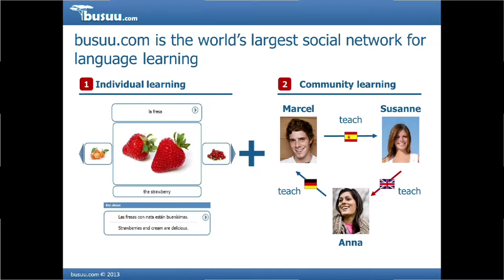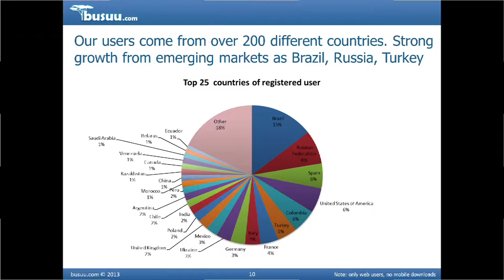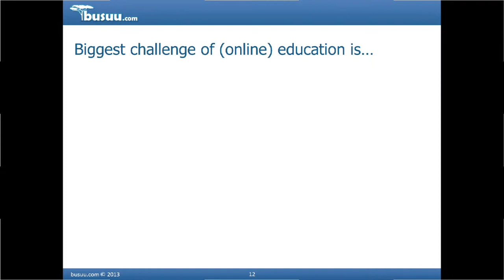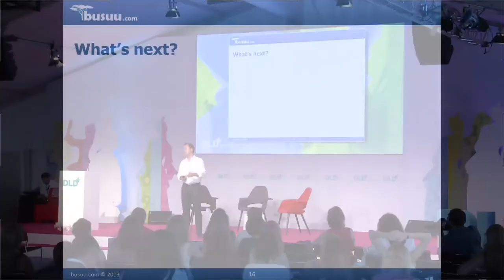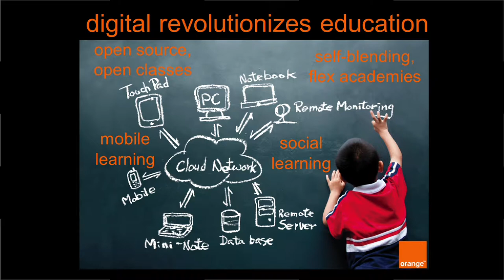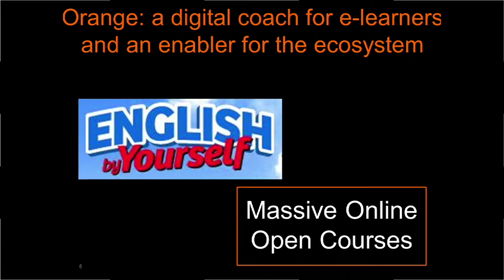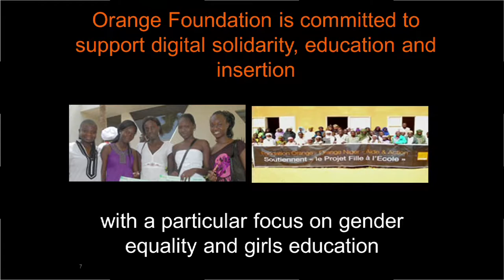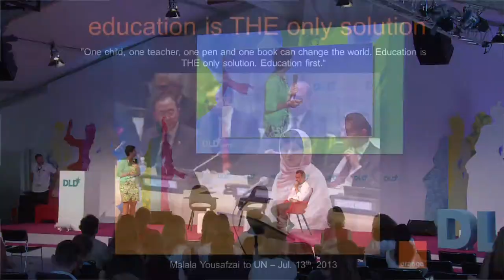DLDwomen13 - Learn, Learn, Learn! (Bernhard Niesner, Stephanie Hospital, David Rowan)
Bernhard Niesner will examine how digitalization has changed the way we learn and to what extent it may entail a long lasting change in education. What share do social media platforms have that involve gaming and sharing? With mobile devices everybody can enjoy the opportunity to learn -- through digitalization e-education has become a key approach to the future of acquiring information and skills. Stephanie Hospital will elaborate on the initiatives of the telco industry to promote these new possibilities.